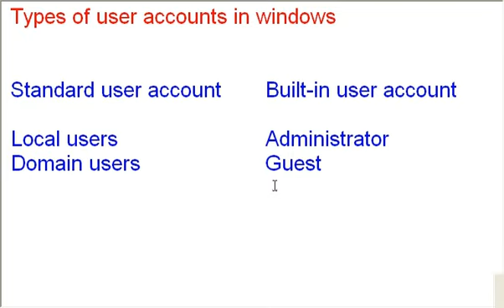types of user accounts in windows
Types of user accounts in windows. Difference between local user and administrator